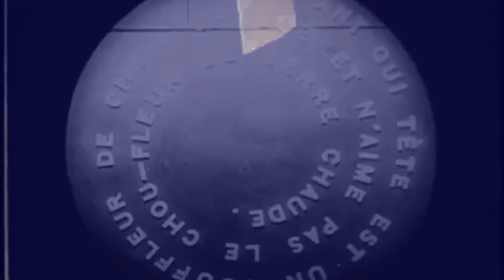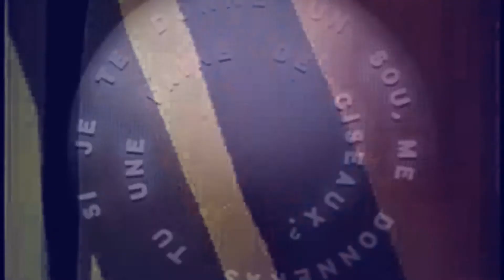Nostalgia- Wayne Rowand- Pittsburgh Modular Microvolt 3900/ SV1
Pittsburgh Modular Microvolt 3900/ SV1
Arturia Keystep x 2
Zoom ms70 CDR x 2
Auria Pro

If you enjoy these sounds, please consider supporting me on Bandcamp. Thank you!